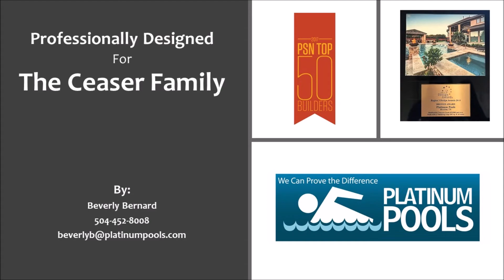Platinum Pools The Ceaser Family's Dream, Free Form Designed by Beverly Bernard